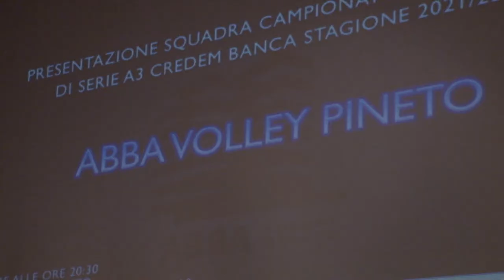Marcacci: “Abba società solida, abbiamo fiducia nei giocatori”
Inizia domani in trasferta a Belluno l’ambizioso campionato di A3 della Abba Pineto Volley. Il vice presidente Marcacci parla dell’importanza della solidità della società